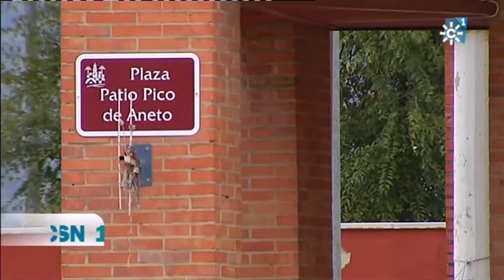Elena Cortés propone trabajos comunitarios para los que no puedan pagar alquiler